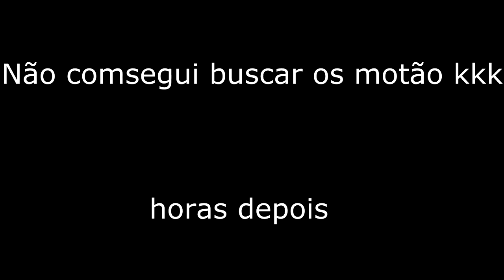Cachorro se asusta com o corte de giro dos motão - Bagunça no centro. BRUNO MOSCA